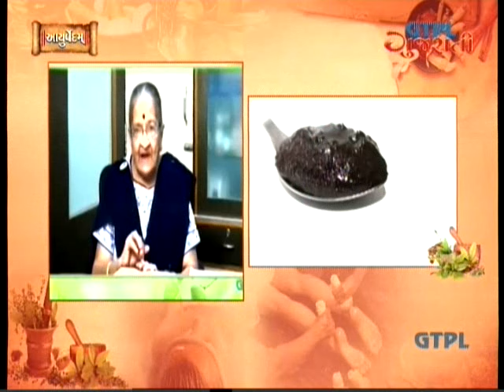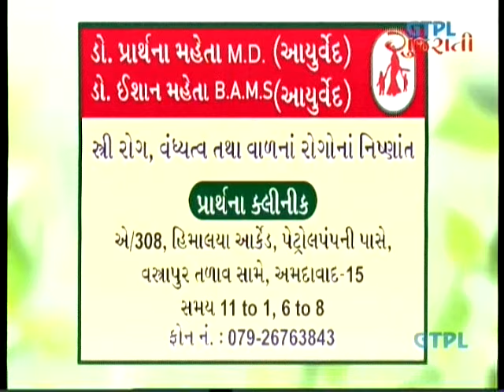Samsya Ane Samadhan-35--Ayurvedam